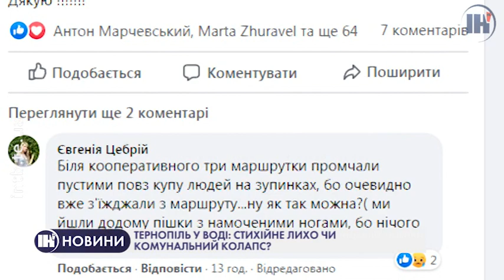Тернопіль у воді: стихійне лихо чи комунальний колапс?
У вівторок, 6-го жовтня у Тернополі випало 46% місячної норми опадів. Через це затопило дорогу, вулиці, а рух транспорту паралізувало.